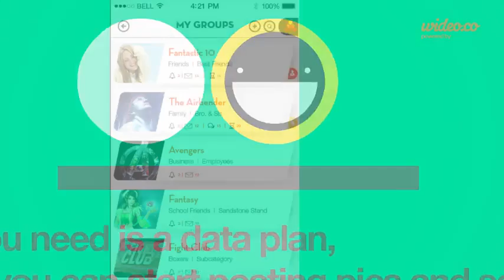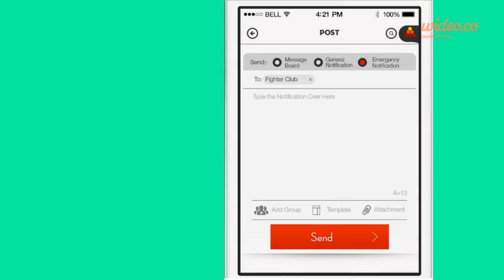The App Marketing Video - by Wideo.co